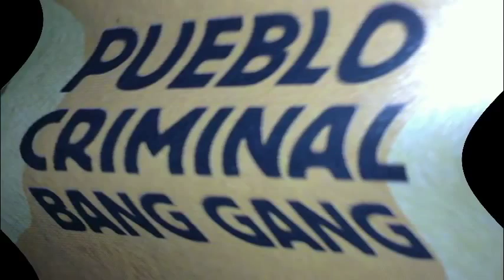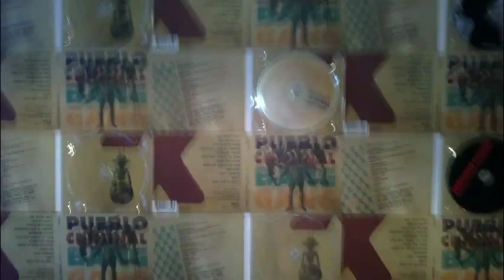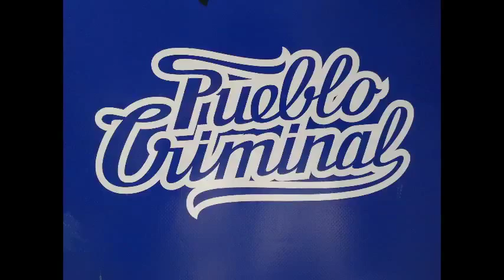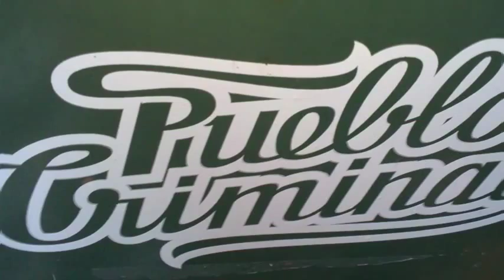pueblo criminal THE RIGHT WAY ( SKA PUNK )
PUEBLO CRIMINAL the right way